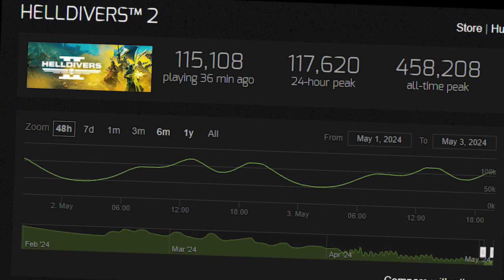Sony REFUSING to back down on Helldivers 2 (How it went down, probably)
This is probably how Arrowhead, creators of the hit game Helldivers 2, talked with Sony about having to link Playstation Network (PSN) accounts to Helldivers 2 accounts on Steam.  It probably didn't go well.

Here’s hoping this video doesn’t age poorly ^_^;

EDIT: This video aged perfectly, actually.